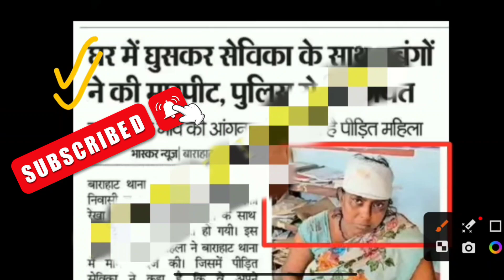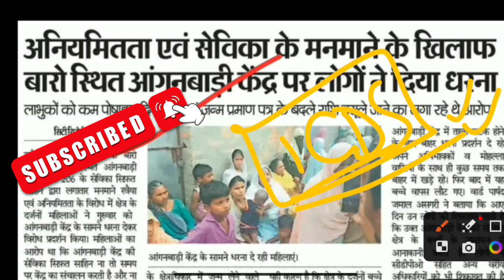✍️সমস্ত ICDS কর্মী এবং আশা কর্মীদের আজকের সবচেয়ে বড় খবর! 05/ 06/2023